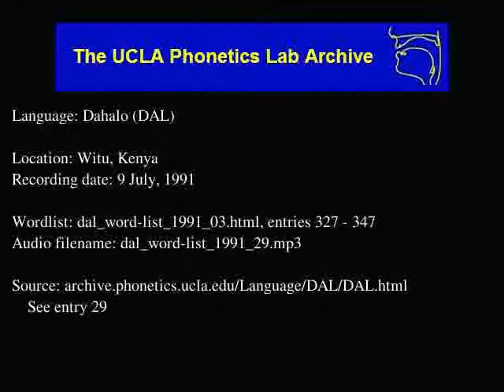Dahalo audio: dal_word-list_1991_29